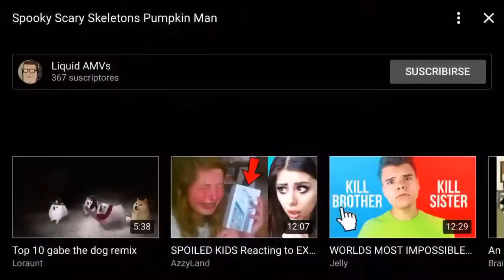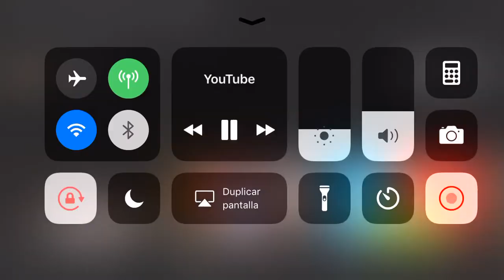Pumpkin man 2.0